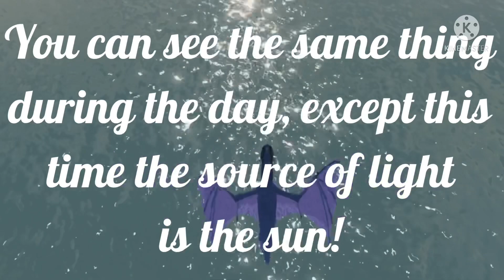New update?! // Roblox Wings of Fire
Hi!
A few days ago, I noticed that the ocean in Roblox Wings of Fire seemed to be reflecting light off of its surface. Is this new or am I the opposite of observant?? Either way, the ocean looks even more stunning now!